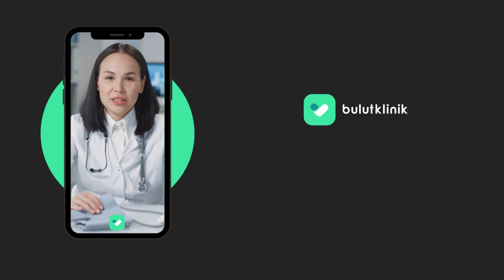Haşimato Hastaları Nasıl Beslenmeli?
Haşimato hastaları nasıl beslenmeli?  Konuyu uzmanına Uzm. Dr. Sibel Güney'e soruyoruz.